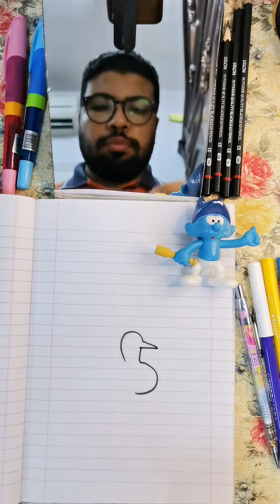تعليم رسم بطه سهله من رقم 5 يلا جربوها واعملوا